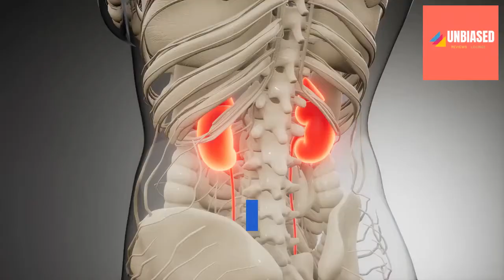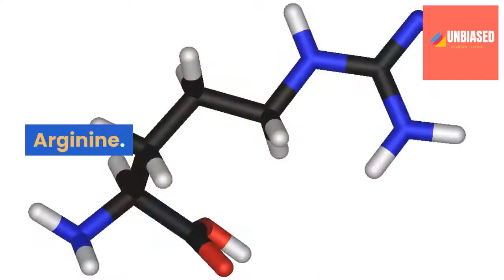Is Resurge A Scam? 2020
Is Resurge A Scam ?

Note: This Discount Offer can expire any moment. Please Hurry Up !

If you are looking for the best weight loss supplement,
then you have come to the right place. Due to a lot of positive customer reviews, this dietry
supplement is dominating the market. Best part about this supplement
is that it has no side effects as it is made of natural ingredients only.

New Searches:
Scam or Legit
Resurge Legit
resurge band
resurge bad reviews
resurge before and after
bio resurge products
bio resurge
bio resurge life capsules
resurge john barban

If you like the video, please let us know about your opinion in comment section.